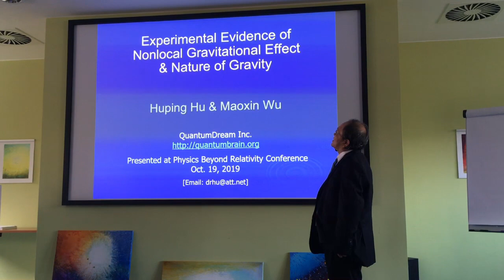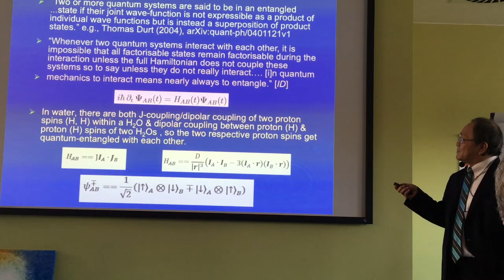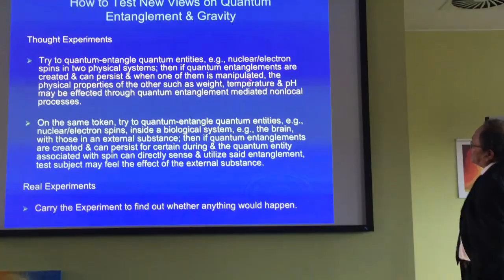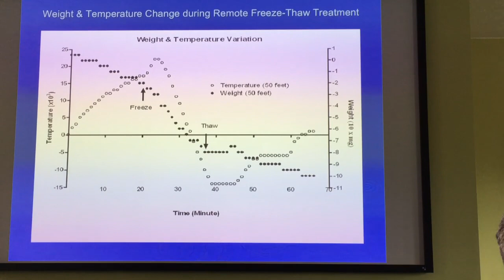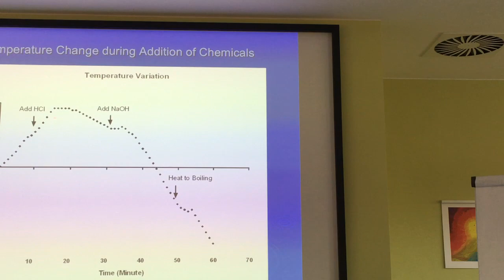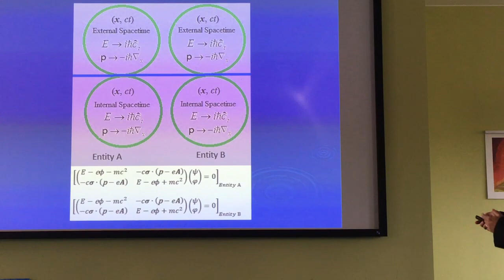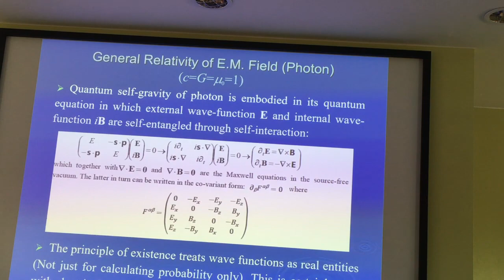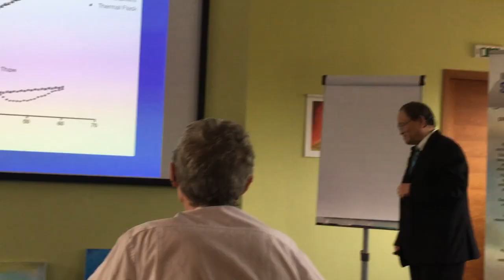Talk at Physics Beyond Relativity Conference 2019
This is an invited talk at Physics Beyond Relativity Conference organized by Science21 Foundation of Czech Republic - held 18-21 October, 2019 in Prague. The title of the talk is "Experimental Evidence of Nonlocal Gravitational Effect & Nature of Gravity".  Note: The talk was edited for clarity.